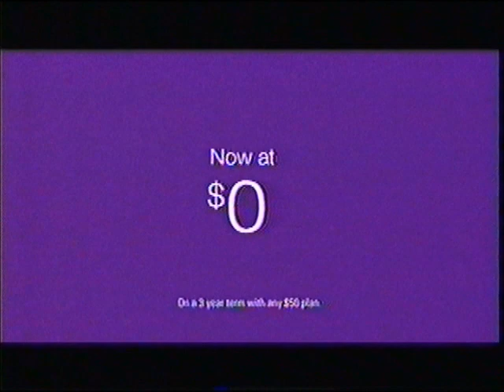Telus-Smartphone Android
Smartphones running Android from Telus Mobility.